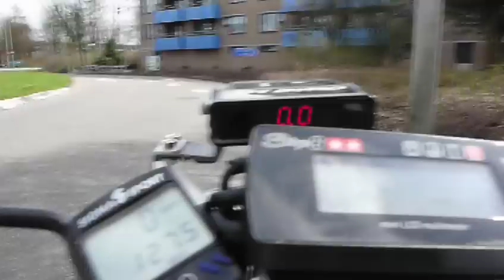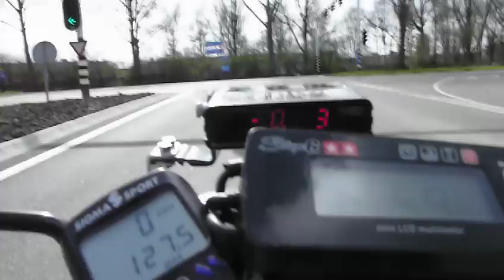Kreidler Minarelli 22hp 14.000rpm topspeed 145 km/h exiting sprint viaduct uphill at 2min13sec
This is one of the videos of the high power version of the Minarelli Stage6 Kreidler 70cc with Ftt7014S exhaust, made in 2010.

Several G-measurements with Mr Dyno showed an average power of 22hp at about 14.000rpm
The Minarelli Vertical Stage6 cylinder is tuned max as possible, but still in standard Kreidler cranckcases with narrow (44mm) studs and no welding extra material. If that would be changed there would be more room for transfers and so more power.

The only purpose of this engine was to show a simple and a cheap way to get much power. After the G-force measurments and some movies for exhibition the engine was dismanteled.

It may look some violently, but that was not my intention. That experience is mainly caused by the lacking of a clear view and the 24mm wideangle of the carmera which all seems to go much faster  than in reality. This video is only about the acceleration.

If you want the highest attainable power of a 70cc or 90cc or any other twostroke engine. Or much more information about racing - dragracing - ignition and tuning see my facebook and read my notes

Specification the engine this video made in 2010:
- Kreidler engine Minarelli Vertical 70cc cylinder
- Air cooled  (not forced cooling)
- 5 speed standard
- UltraSap Ignition
- Ftt7014 exhaustpipe
- Standard Kreidler crankcases with narrow studs 44 mm wide
- Driving position was fully upright, just behind the camera.
- Carburetor Mikuni TM24
- Reedvalve V-force Minarelli horizontal without the center bridge and 4 big polini petals
- 22 hp at 14.000rpm
- topspeed 145 km/h without fairing (driven on A12 sorry no movie)
- bike is standard Kreidler about 75kg
- driver 70 kg

A part of my history:
I started racing in 1964. Computers were still not there. I did hardly no calculation. With the advent of the computer everything has changed and complicated calculations are no problem any more. All old historical notes were struggling.  In the past 15 years I got a number of programs. Beside I did developed many programs myself in Excel. It was my profession to do so for my employer for many years.

In 2003 also start making calculations for on request. The most important details can be calculated very accurately for any twostroke engine. For instance the exhaustpipe can be calculated in almost exactly the correct speed for which the setup and cylinder is optimal.

Most important I found out that most tuned engines are not in full balance, that means one or more details are not tuned for the rpm for which the engine was made or was supose to be made.

All details should be made for the same rpm range to stumulate eachother to the top of there optimal function and so to get the most reachable power for any level. Low level or high level makes no difference.

Even by a large kart engines manufacturer (TM) was found to be not entirely correct. With a new calculated combustion chamber and exhaustpipe it was far better then before. Read the results of a super kart at the European Championship in "the comments of requestors on Ftt calulations".
This is also partly due to the information I got from Jan Thiel and was freely available after retiring from Aprilia racing end 2007.
Also the UltraSap ignition developed by my son Raimond was a very important part. The combustion and power are strongly influenced by the kind of ignition. Read about this subject my note on Facebook.

2t tuning is first of all to have fun !
Sincerely,
Luc

here are some notes
Read here the history about the symmetric twostroke engine: